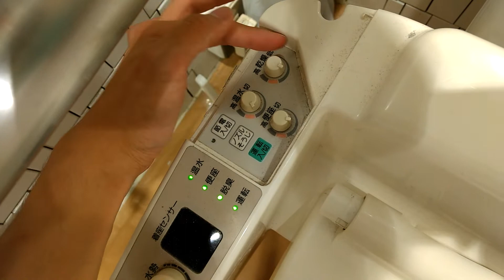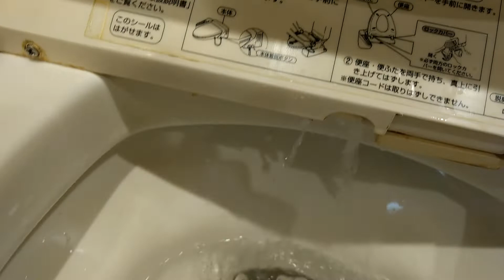TOTO CS80AB｜町田マルイ(OIOI)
品番:CS80AB + ウォシュレットSA(TCF671R)
カラー:SC1(パステルアイボリー)
場所:町田マルイ(OIOI)

ここのウォシュレットの前についてた機種はなぜかウォシュレットPW(TCF581W)でした。

The model attached to the front of the washlet here is the washlette PW (TCF 581 W).